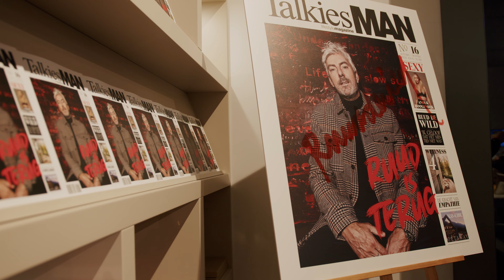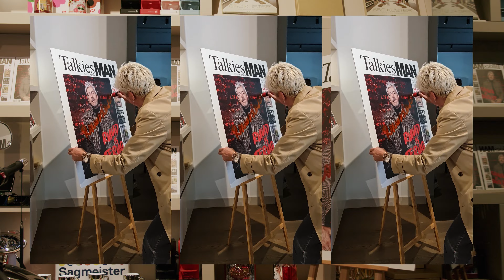LAUNCH TALKIESMAN MET RUUD DE WILD!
In bijzijn van een exclusieve groep mannen werd op intieme wijze in Studio CM op de Zuidas in Amsterdam de nieuwe editie van TalkiesMAN gepresenteerd, met Ruud de Wild op de cover! Bekijk hier de aftermovie!